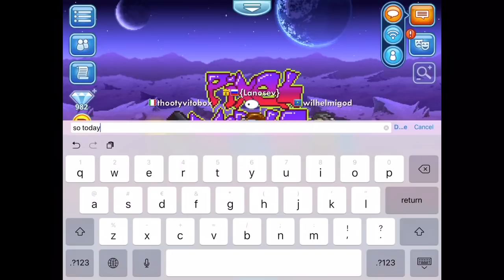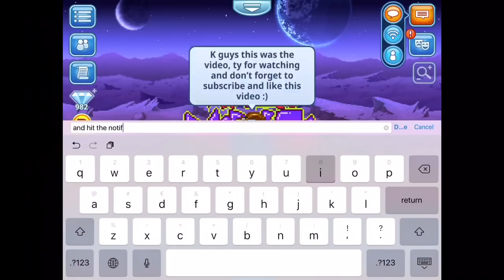Pixel Worlds | OMG COMPLETING THE SECRET BASE!!! (must watch)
Hii guys.
Welcome to a new video :)
Today completing the SECRET BASE!
The first time we didn’t complete it but the second time we did it :)

I hope you guys liked this video and enjoyed!

-NEXT VIDEO= WEDNESDAY-